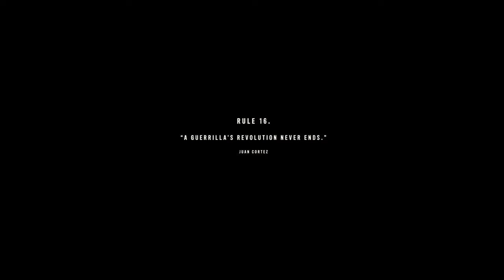Far Cry 6 Gameplay Commentary in Bangla Part 13 | action adventure game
Far Cry 6 hd gameplay walkthrough bangla commentary, Far Cry 2021 best fps game full story explained in bengali.
Far Cry 6 is a 2021 action-adventure first-person shooter game developed by Ubisoft Toronto and published by Ubisoft. It is the sixth main installment in the Far Cry series.
Topic Covered in Video:
funny bangla gamplay in bengali
funny gameplay with bangla commentary
best high graphics games in bangla
pc gameplay walkthrough in bengali
new action fps games in bangla
games story explained in bangla
new far cry full game walkthrough bangla explanation.

Game: Far Cry 6
Initial release date: 6 October 2021
Series: Far Cry
Composer: Pedro Bromfman
Platforms: Xbox Series X and Series S, PlayStation 4, Amazon Luna, PlayStation 5, Xbox One, Google Stadia, Microsoft Windows
Developers: Ubisoft Milan, Ubisoft Toronto
Publishers: Ubisoft, Ubisoft Milan
Genres: First-person shooter, Action-adventure game

Editing software : davinci resolve
Voice Recording software : Audacity
Microphone: Maono Au A04
CPU: Ryzen 5 3600
GPU: gtx 1660 super
Gameplay record: geforce experience / OBS